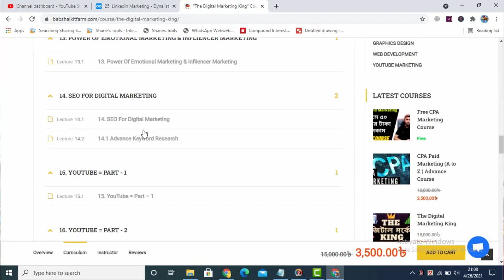💥মোবাইল দিয়ে ফ্রিল্যানন্সিং করুন । Freelancing Bangla Tutorial | How to Earn Money Online ।